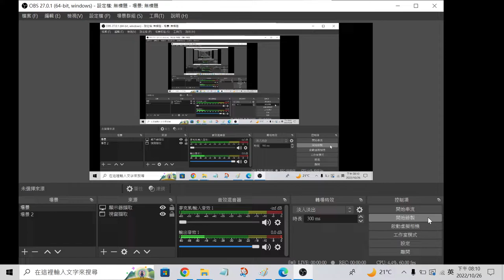SHAOCHI LU at "La Guinee Se Dote D Une Strategie Nationale De Cybersecurite"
GUINEE SE DOTE D UNE STRATEGIE NATIONALE DE CYBERSECURITE
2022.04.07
 CONAKRY,GUINEE

SHAOCHI LU